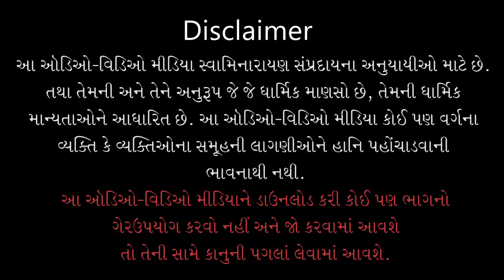Gyandhara | જ્ઞાનધારા | Das Thavano Upay | 12 Nov 2015 | Pu. Gyanjivandasji Swami - Kundaldham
Title: Das Thavano Upay
Guj. Title: ​દાસ થવાનો ઉપાય
Type: Katha
Category: Gyandhara
Orator: Pu. Gyanjivandasji Swami - Kundaldham
Event Date: 12 Nov 2015